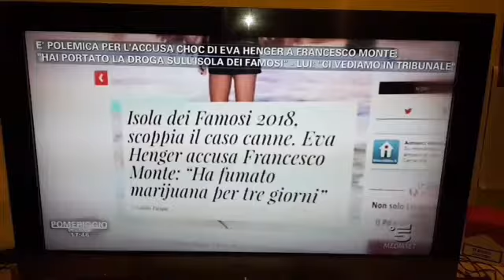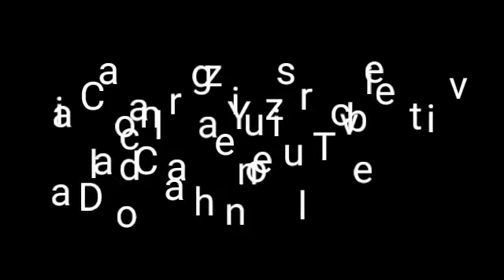Da barbara d'urso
Parla la figlia di Eva Henger da Barbara
D'urso